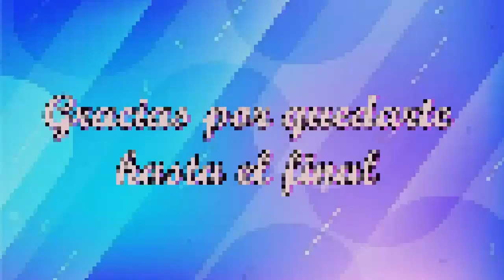PRECIOSOS ATUENDOS COMBINANDO PRENDAS EN DIFERENTES TONOS DEL COLOR NARANJA DE MODA 2022!!!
Hola a todas mil gracias por acompañarme en un video más, estas son alguna ideas de outfits usando prendas de moda en color naranja, espero que les puedan servir a la hora de querer combinar sus prendas de este color para que luzcan muy fabulosas.

UN SALUDO!!!